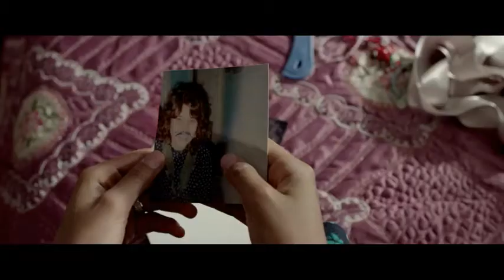Yarım Fragman 6 Mayıs 2016 Sinemalarda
Türkiye'nin doğusundaki bir dağ köyünde yaşayan 15 yaşındaki Fidan, annesini kaybedince zorlu bir hayata atılır. Annesinin ölümünün ardından kendisinden küçük iki kardeşine annelik yaparken aynı zamanda çobanlık yaparak hayatını kazanmaya çalışır. Fidan, kendi rızası olmadan, bir miktar para karşılığında çocuk yaşında bir aileye verilir. Ege'deki yeni hayatı en az eskisi kadar zorlu olur. Evlendirildiği adam 35 yaşında fakat zihinsel sorunları nedeniyle çocuksu davranışlara sahip Salih adında biridir. Başlarda birbirlerini reddeden iki çocuk arasında zamanla iyilik ve merhamet dolu naif bir ilişki başlayacaktır.